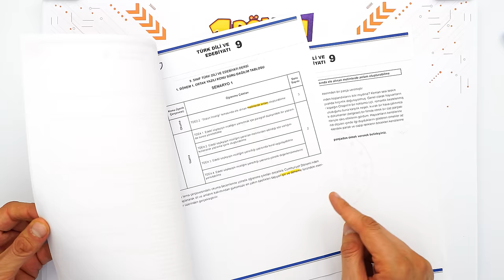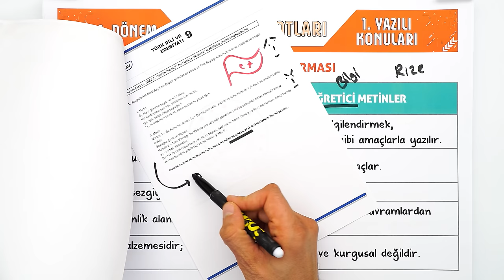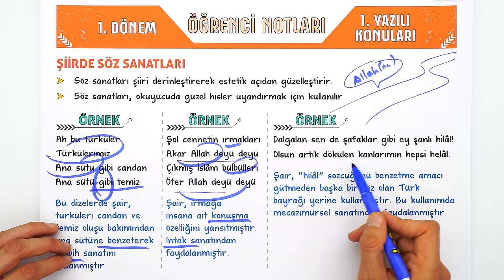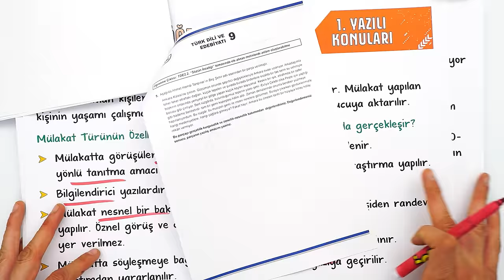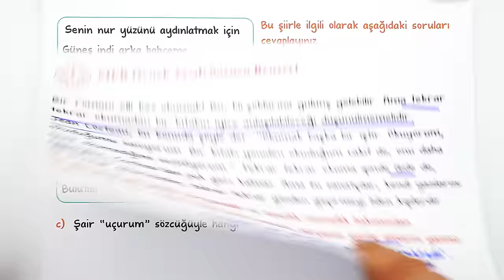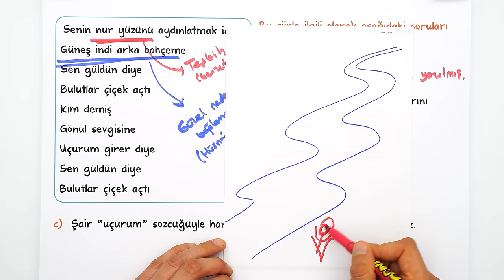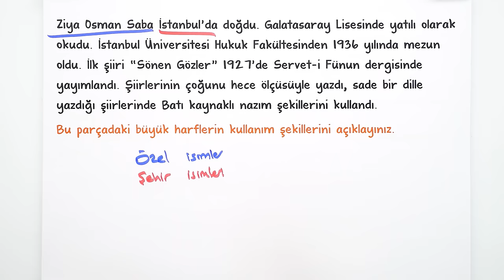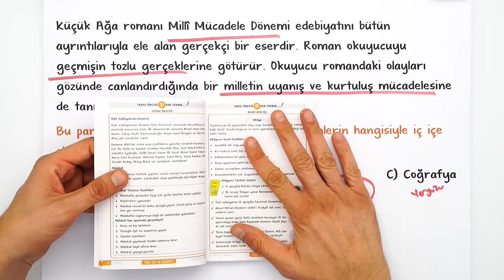9.Sınıf Edebiyat 1.Dönem 1.Yazılıya Hazırlık 📑 #2025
9.Sınıfın ilk Edebiyat yazılısında yüksek notları garantilemek için sınava girmeden önce mutlaka bu videoyu izlemelisin. 😍⭐yazılıkampı

Yazılılara bomba gibi hazırlanmak için 👇
⭐ 9. Sınıf Yazılı Notların ve Denemelerin Burada
📆 9. Sınıf Yazılı Kampı Programını Buradan İndirebilirsin

Giriş ve Edebiyat Nedir: 00:00
Sanat Metni ve Öğretici Metin Karşılaştırılması Özet: 04:53
Şiirde Tema ve Konu Özet: 07:09
Anlatımın Temel Özellikleri Özet: 16:45
Deneme Nedir: 17:30
Mülakat Nedir: 18:05
Yazılı Provası: 20:27
MEB Örnek Yazılı Sorusu Benzeri: 21:24
Yazılı Provası: 22:19
MEB Örnek Yazılı Sorusu Benzeri: 26:28
Yazılı Provası: 29:04
MEB Örnek Yazılı Sorusu Benzeri: 33:26
Yazılı Provası: 37:00